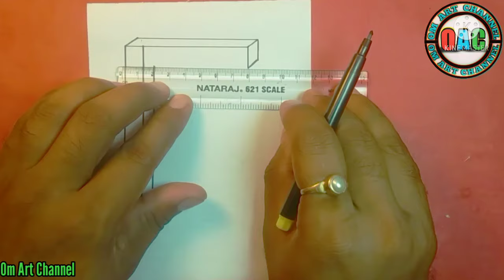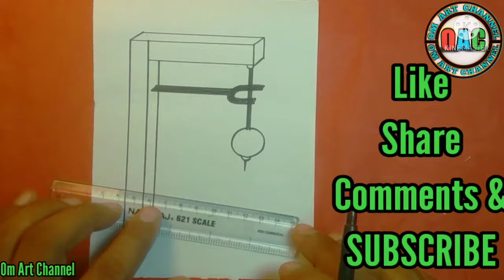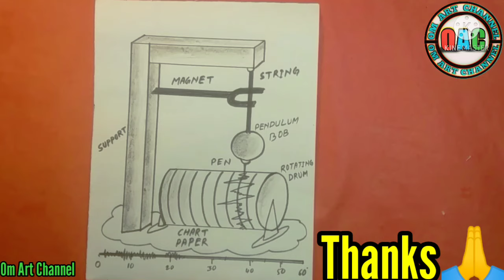Seismograph drawing | seismograph drawing class 8 | seismograph diagram class 8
Hi friends
           welcome to my Om Art Channel,In this video we will learn how to draw seismograph diagram

Queries solved-
how to draw seismograph
Seismograph drawing
seismograph project drawing
how to draw seismograph for school project
Seismograph  drawing
Seismograph
Seismograph drawing easy
Seismograph drawing easy
Seismograph
Seismograph diagram

MATERIALS USED
*10B Pencil

EDITING:
Kine Master.